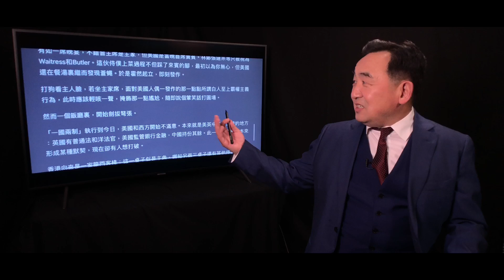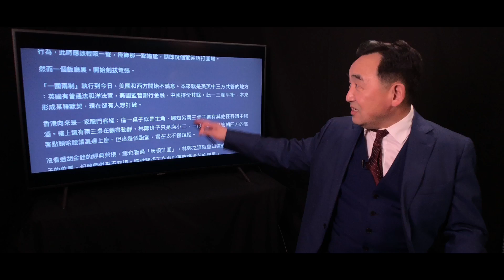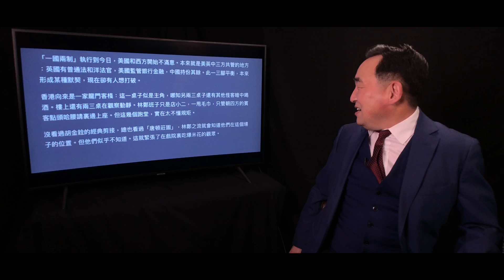《石濤聚焦》「香港才子：香港英美中共管之所」法案保護西方商人懲罰舔共港官 習總-主人 川普-貴賓 林鄭-僕人「主僕陰邪害人 貴賓掀桌子」